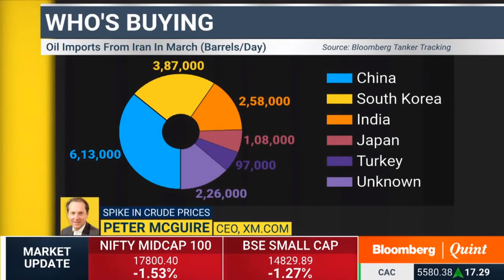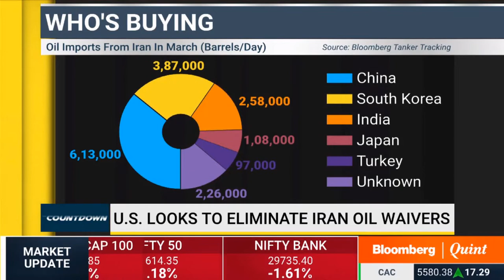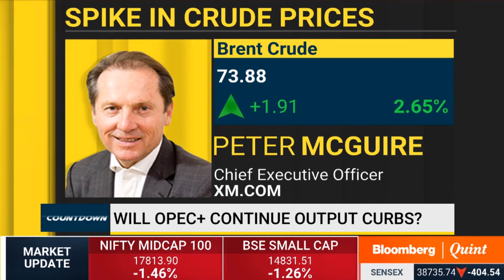XM.COM - Peter McGuire - Bloomberg TV - 22/04/2019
1. Major importers of Iran crude
2. More pain and supply cuts, OPEC and OPEC +
3. Lots of moving parts
4. Incredible rally since Christmas
5. Price at the petrol pump now
6. Ethanol and the world has changed since 2005/10 to now
7. John Bolton and aggressive stance
8. Do we stop talking about $80 bbl
9. Frameworks in OPEC, on the ropes and wind knocked out of them
10. The world has changed dramatically since start of the year
11. Geo-political hotspots